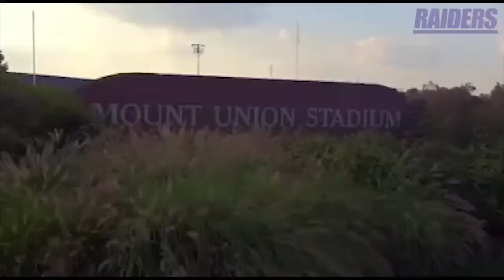Mount Union Football Week 4 Hype Video vs. John Carroll